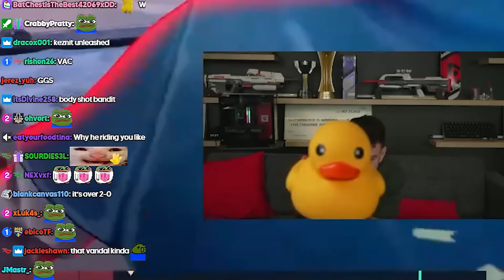Tarik Reacts to G2 Esports vs KRU Esports | Champions Tour 2024: Americas Kickoff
Tarik reacts to G2 Esports play against KRU Esports during the Champions Tour 2024: Americas Kickoff. Watch along with tarik to see which team gets closer to qualifying for VCT Masters Madrid 2024!